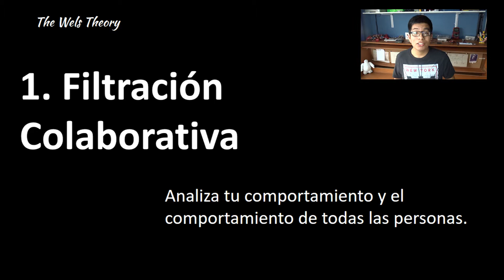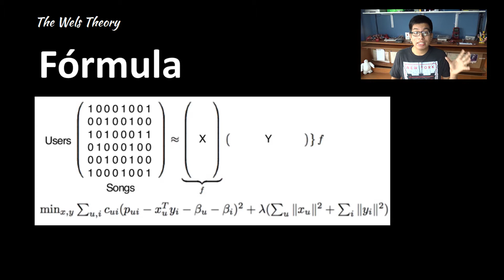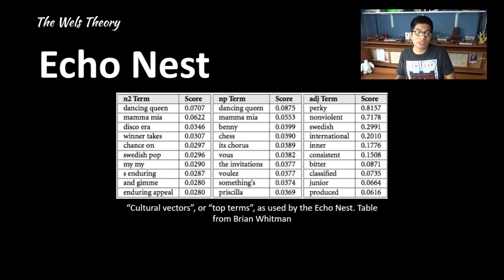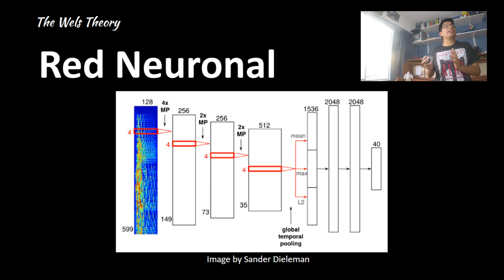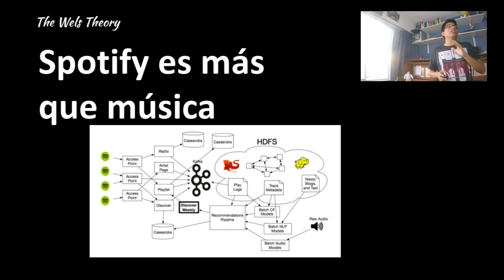Spotify usa Machine Learning?🤔 - Wels Theory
Spotify usa Machine Learning? En este vídeo te explico como funciona la característica de descubrimiento semanal de Spotify.

Compartelo.

Tropic - Joakim Karud!

Gracias.